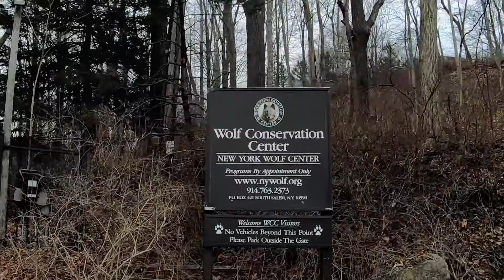wolf conservation center, South Salem NY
Photography workshop at the wolf conservation center in South Salem NY.